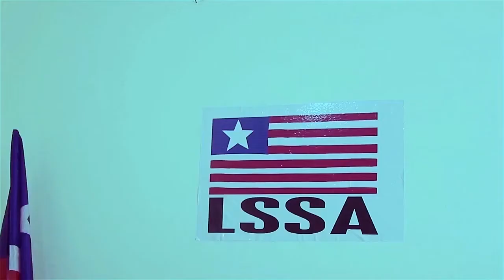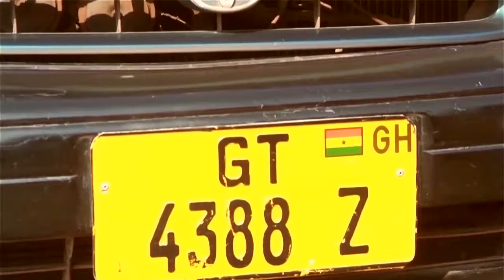RAGING HEART ASSASSINATION pt 1&2 full HD Cameroon film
a soldier who disobeys his superiors is Unpredictable, dangerously wild, a fugitive with a loving heart but backstabbing is no excuse for payback. Action is raging in his blood. Raging Heart pt 1&2 . Watch for part 3 already in the making.